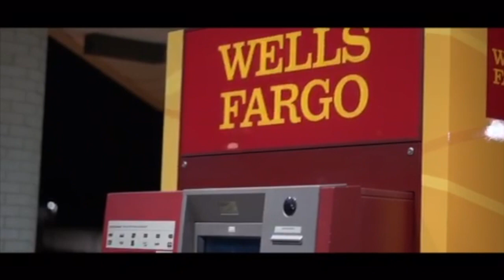💰The Bag💰- Dee MF Waldon feat. YP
Dee MF Waldon Drops the first visual "The Bag" feat. YP off his Epic worldwide Chart Registered EP "Free Rico"

FingerTip Productions

Produced by: 8o8 Boosie

Shot and Directed  by Fredo

Listen to and Purchase the Album Here 👇🏾👇🏾👇🏾